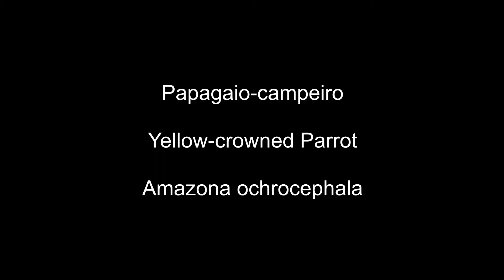Papagaio-campeiro / Yellow-crowned Parrot / Amazona ochrocephala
Recorded in State of Amapá, Brazil.

Gear used: Nikon Coolpix P1000.